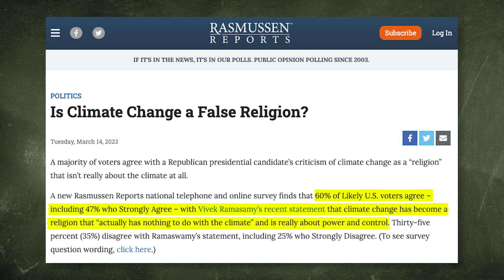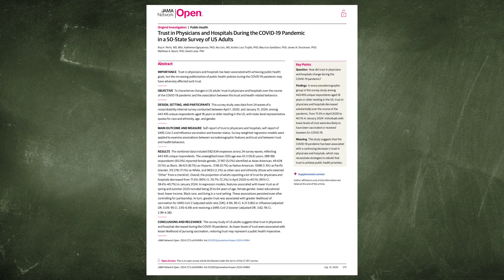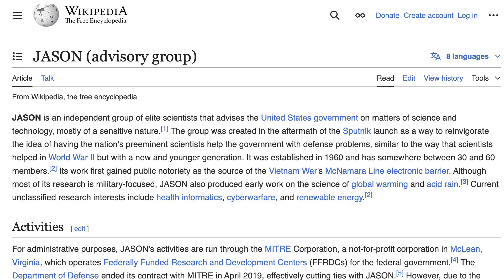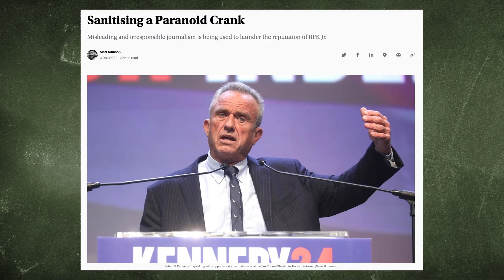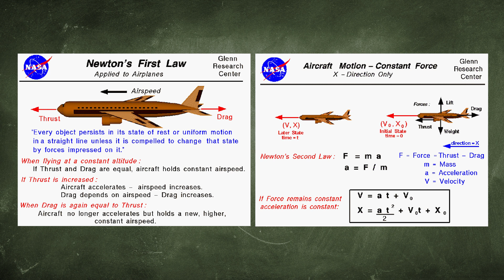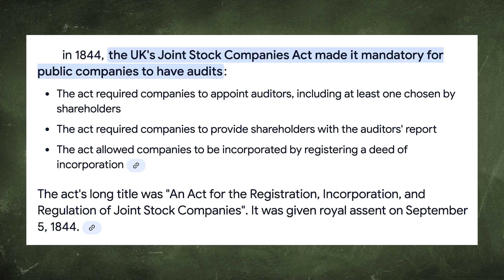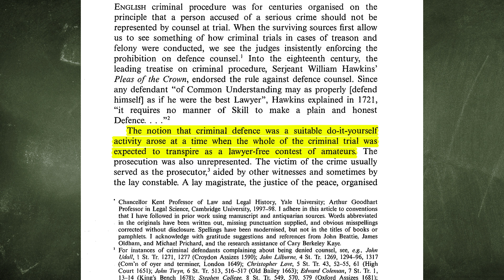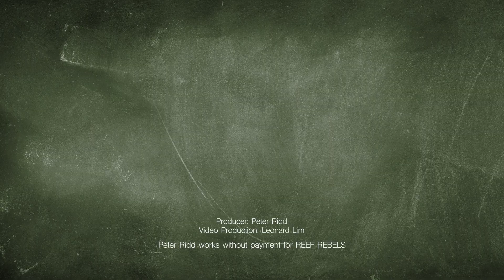How will Trump shake up Science?